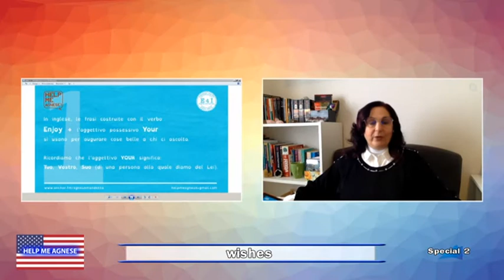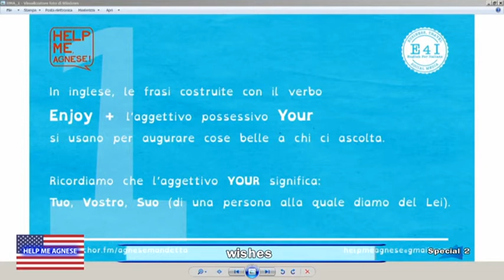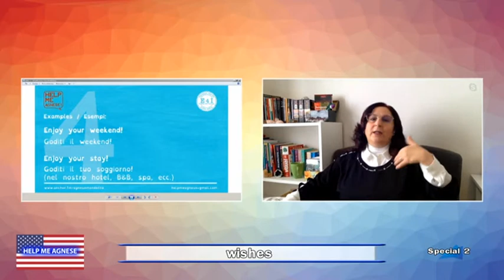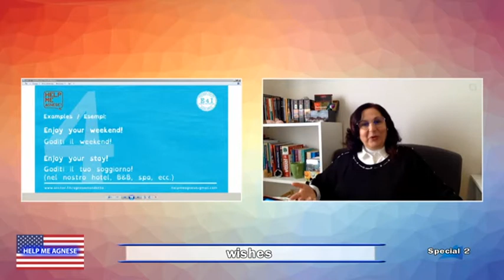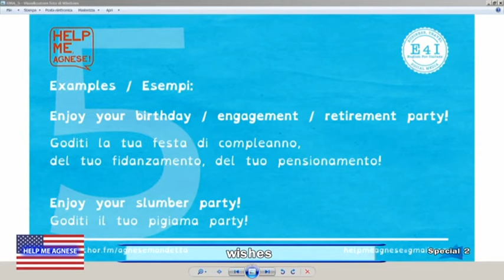HELP ME AGNESE SPECIAL 2